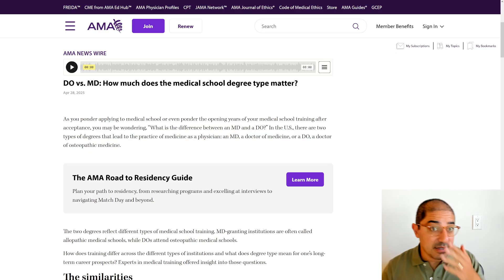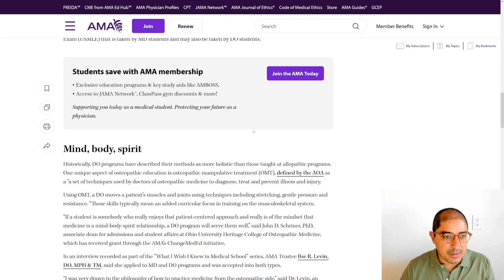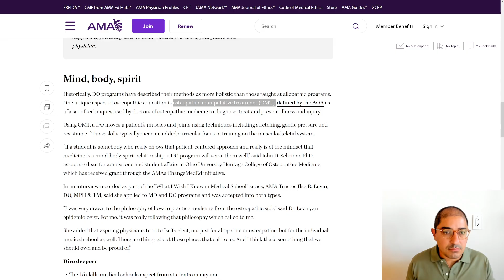DO vs MD: The Truth About Medical School Differences (You NEED to Know This!)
Are MD and DO schools really that different? In this video, Dr. Ossareh breaks down everything you need to know before applying to medical school — from admissions requirements and board exams to residency match rates and career opportunities.

🎓 What you’ll learn:

Key differences between MD (Allopathic) and DO (Osteopathic) programs

How each pathway trains future physicians

Whether DO students can match into competitive specialties

Common myths about DO schools

Advice for choosing the right path for your goals

Whether you’re a pre-med, medical student, or simply curious about how doctors are trained, this guide will help you make an informed decision about your medical journey.

🏷️ Hashtags (for discoverability)